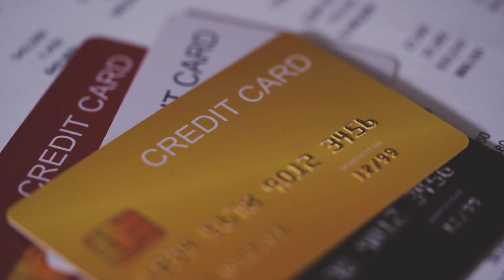Unveiling Ireland's Most Notorious Crime Family! The Kinehans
Inside the Dark World of the Kinahan Cartel: Unveiling Ireland's Most Notorious Crime Family

Discover the dark world of the Kinahan Cartel, Ireland's infamous crime family. From their rise to power in the international drug trade to their violent clashes with rival gangs, this captivating series uncovers their shocking story.

Explore their connections to South American cartels, their involvement in money laundering, and the ongoing battles that have plagued Dublin's streets.

Don't miss this chilling investigation into the Kinahan Cartel's empire.

Are you ready for more videos about Dutch Gangs and the Marengo Trial?

Dutch Crime TV:
• Videos about Dutch gangs, Marengo Trial and the criminal world of the Netherlands.
• Written, voiced and produced by Dutch Crime TV

This video has ideas and facts from the internet and news, but it might not all be true. Dutch Crime TV doesn't mean to say anything mean about anyone mentioned.
Dutch Crime TV does not approve of or encourage the violent actions shown in this video. They are only sharing it to teach people.
We follow rules for using pictures and writing on YouTube without breaking copyright laws.
The Copyright Act says that using a copyrighted work for things such as criticizing, commenting, reporting news, teaching, researching, or studying is not wrong, even if you make copies of it.
This video may have some parts that belong to someone else and we didn't ask for permission to use it. However, we think we can use those parts legally for some good reasons explained earlier.